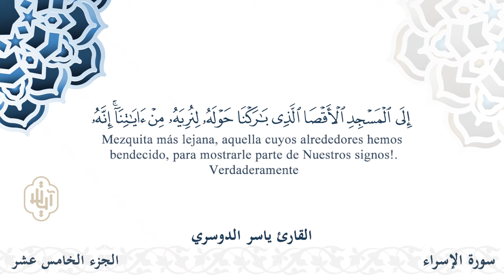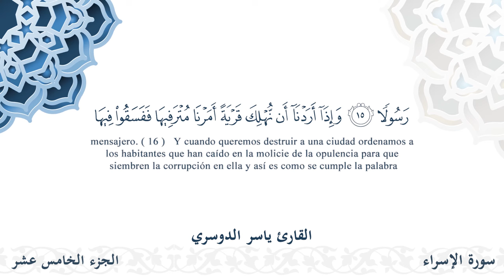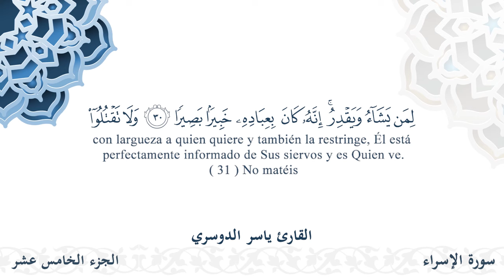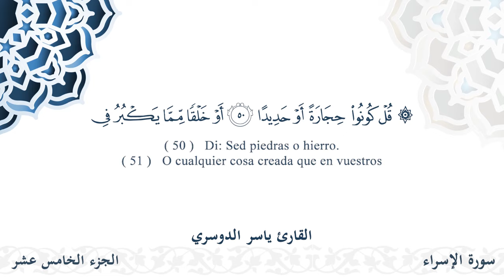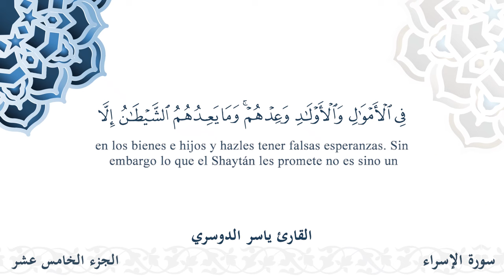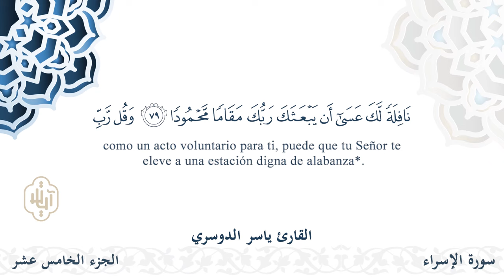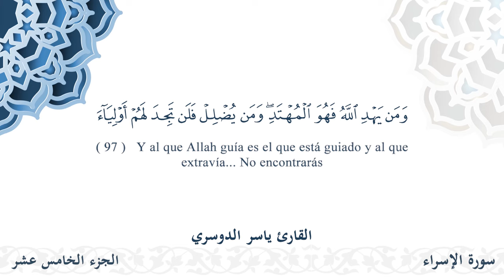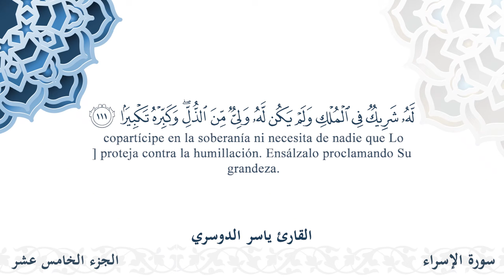سورة الإسراء - القارئ ياسر الدوسري | مشروع